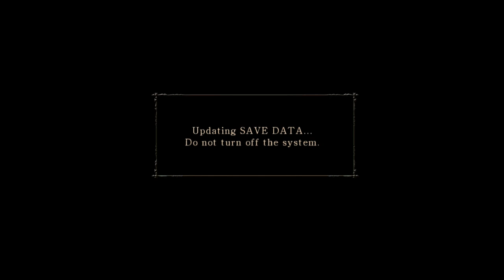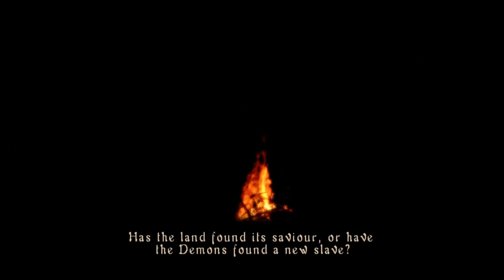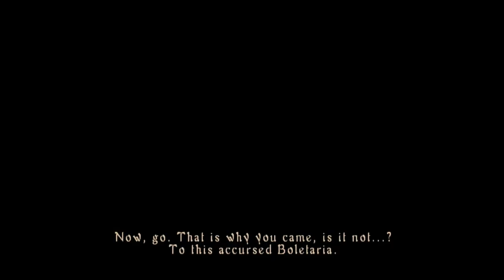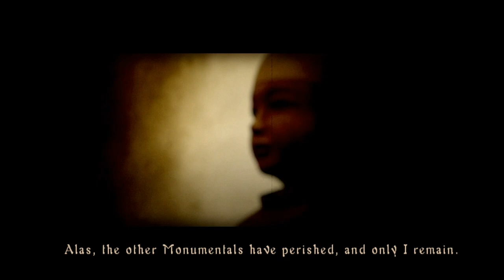Demon's Souls - In Game Design Episode 1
I attempt to delve into the game design mechanisms of Demon's Souls to see what kick started FromSoftwares Souls franchise. We'll also analyze the game to see how many things from the more modern Souls games are directly tied to Demon's Souls.